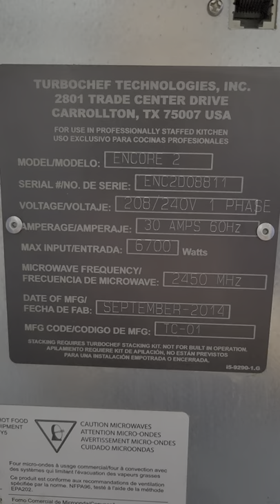Lot 85 - TurboChef Encore 2 High Speed Oven 208/240V 1 PH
Sept 24 & 25 - Two Day Restaurant Equipment Auction
Auction showroom: 1-3327 Lambert Cres, Saskatoon SK S7K 1K4, Canada

Like-New Glass Door Coolers and Freezers, 3' and 4' Trimline Shelving Units
Used Tested/Working Restaurant Equipment
Commercial Smallwares & Hospitality Supplies